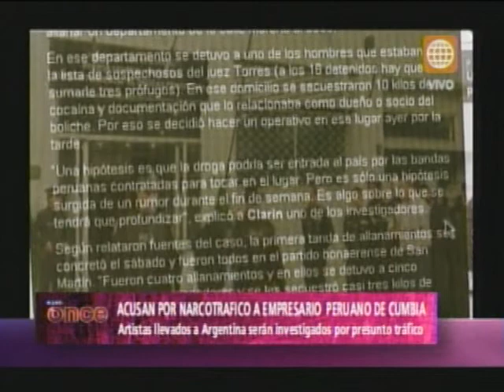A las Once -Acusan por narcotráfico a empresario de cumbia- 30/04/13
Un productor de eventos de nacionalidad peruana fue detenido acusado de ser parte de una banda de traficantes de drogas en Argentina.  El sujeto conocido como "Cuchi" ha trabajado con Tongo, Marisol, Tony Rosado, Dina Páucar, Chacalón Junior y otros artistas, quienes estarían siendo investigados por presuntamente haber servido para ingresar drogas a la Argentina...